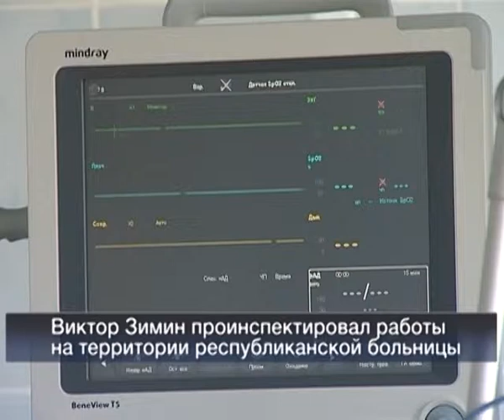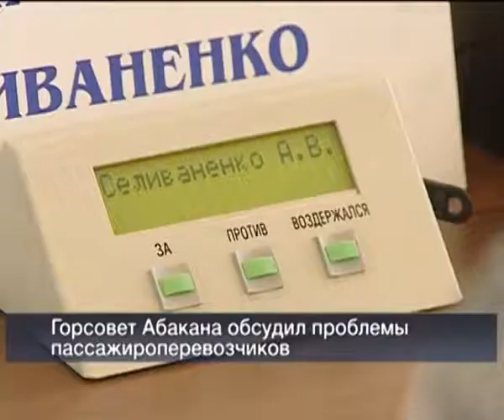Вести 24 Хакасия 04 06 13